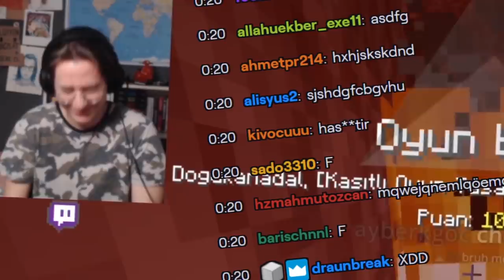3 Dakikada Nether'a Gitmek / Bu Oyun Bu Kadar Kolay Mıydı? I Minecraft 1.16 Hardcore: Bölüm 1